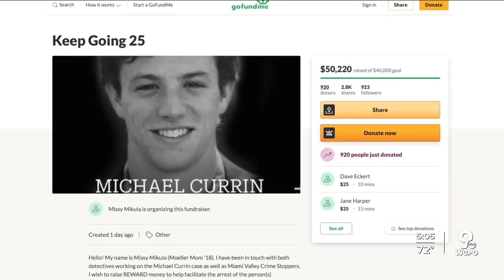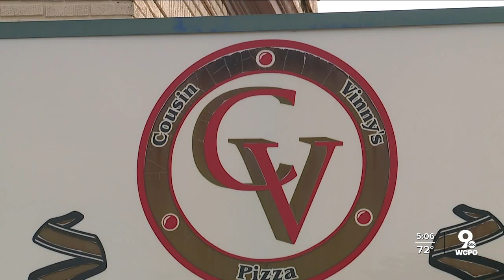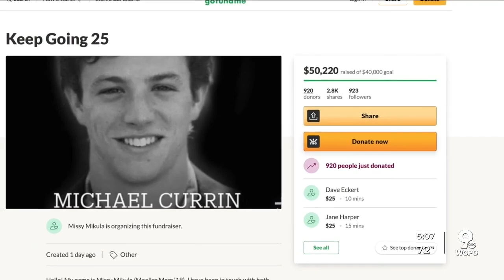Mourners raise $50,000 for family of Moeller grad Michael Currin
The 19-year-old Cincinnati native has been mourned by a community that includes classmates and staff from Archbishop Moeller High School, family friends, and Bengals player and former neighbor Sam Hubbard.